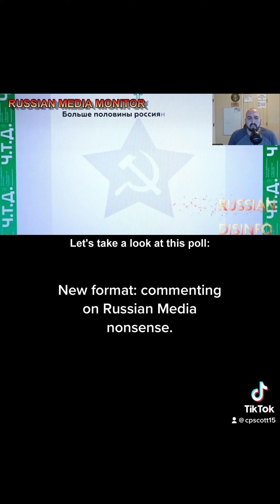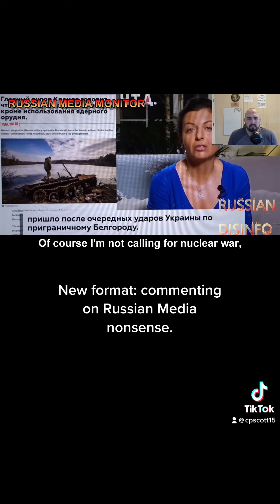New Format: Russian Media Reaction